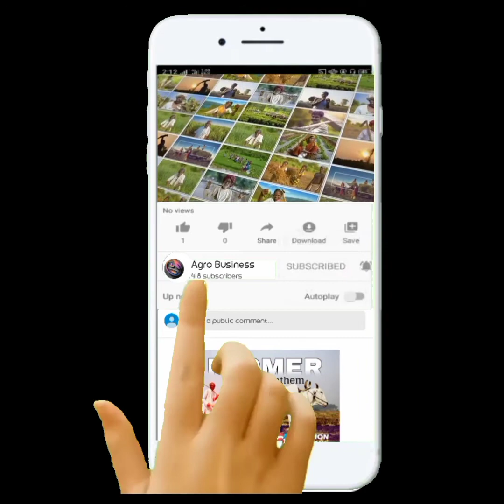swami vivekananda biography#swami vivekananda#स्वामी विवेकानंद#Short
Agro Business चैनल ला सबस्क्राईब करा, आणि समोरील घंटीच्या आकारावर क्लिक करा कारण पुढील येणारी व्हिडिओ सर्वप्रथम आपल्यापर्यंत पोहोचावी. आपल्या सर्व शेतकरी बांधवांना पर्यंत ही माहिती पोहोचवावी म्हणून व्हिडिओला शेअर करा, लाईक करायला विसरु नका.

*Agro Business*
       चैनल ला
‌*करा  आणि "🔔"वाजवा*
आपल्या सर्व शेतकरी बांधवांना पर्यंत ही चॅनल ची माहिती पोहोचवावी म्हणून या लिंक ला जास्तीत जास्त शेअर करा, लाईक करायला विसरु नका.